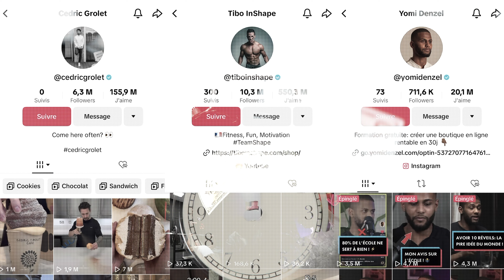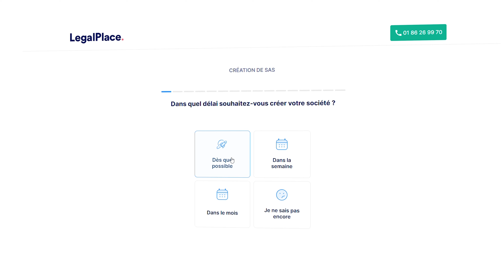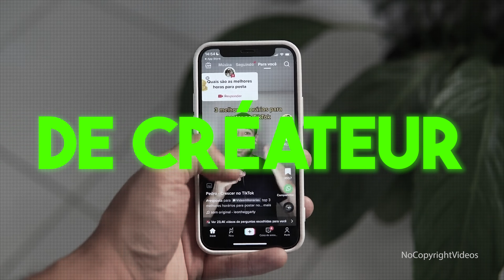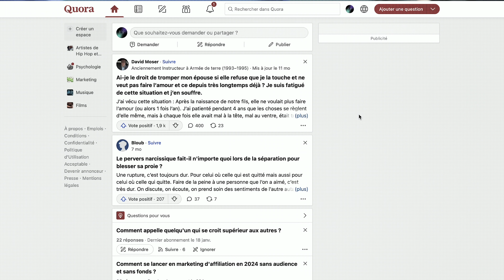De 0 à 300K abonnés en 5 mois, la méthode complète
Dans cette vidéo, je t'explique toute ma méthode de comment je suis passé de 0 à 300K abonnés sur Youtube, Instagram et Tiktok, étape par étape.

Pour te former n'hésite pas à rejoindre la communauté, je posterai plein d'exemples et de tips sur le sujet

Pour créer ta boite, vas sur LegalPlace et utilise le code RACEM25